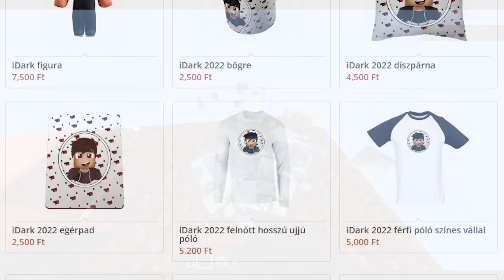Minecraft, De Csak EGY FÖLD BLOCK Van A VILÁGBAN 🌍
🔔 Nyomd be a csengőt, hogy elsőként értesülhess az új tartalmakról!